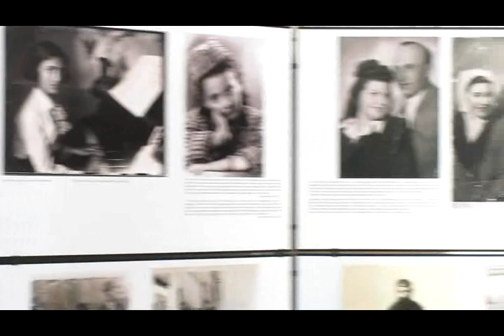Otwarcie wystawy "I ciągle widzę ich twarze" w Tykocinie cz.2 [19.05.11]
Przemówienie Gołdy Tencer, odczytane przez  Lilkę Elbaum, przedstawicielkię Fundacji Shalom w USA  podczas otwarcia wystawy "I ciągle widzę ich twarze" w Tykocinie.